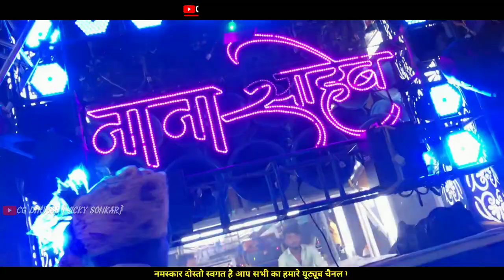पठान मूवी Song | Jhume Jo Pathan Meri Jaan | Jhume Jo Pathan Dj Dhumal | Sai Kripa Durg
नमस्कार दोस्तो स्वागत है आप सभी का
Cg Dhumal {Vicky Sonkar} यूट्यूब चैनल मे

                My New Youtube Chennal
  Chennal :- Cg Dhumal {Vicky Sonkar}

video is for educational purples only . copyright disclaimer under section 107 of the copyright act 1976 , allowance is made for " fair use " for purpose such as criticism , comment , news reporting , teaching , scholarship , and research . Fair use is a use permitted by copyright statute that might otherwise be infringing . non - profit , educational or personal use type the balance in favor of fair use . ( THANKS FOR WATCHING THIS VIDEO )

Chennal Admin 👇👇
Vicky Sonkar ,:-
Dhamdha   { Durg } Chhattisgarh